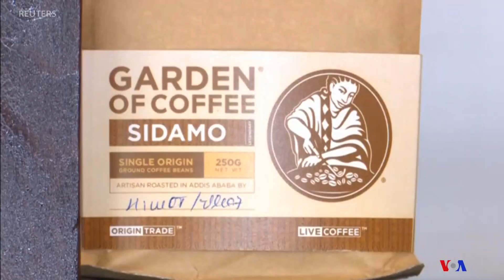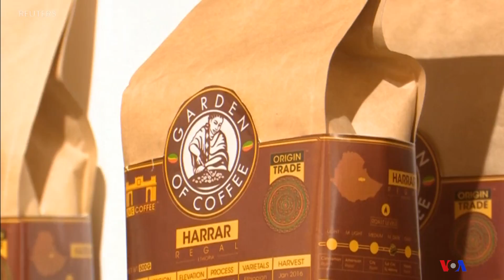ኢትዮጵያ ኣብ ዓለምለኸ ኤክስፖ አታዊ ፍርያት ቻይና ክትሳተፍ’ያ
ኢትዮጵያ ኣብ ዝመጽእ ወርሒ ሕዳር ኣብ ቻይና ከተማ ሻንጋይ ኣብ ዝካየድ ዓለምለኸ ኤክስፖ አታዊ ፍርያት ከምትሳተፍን፡ እዚ ድማ ትኹረት ነጋዶን ኣወፈርቲን ኣብ ምስሓብ ዓብይ ኣበርኽቶ ከምዝህልዎ ይግለጽ ኣሎ።

ኣብቲ ኣብ ነፍሲ ወከፍ ዓመት  ዝካየድ ዓለምለኸ ኤክስፖ አታዊ ፍርያት፡ መንገዲ ኣየር ኢትዮጵያን ከም ቡን ዝኣመሰሉ ፍርያት ሕርሻ  ከምዝቐርብ ተፈሊጡ’ሎ።